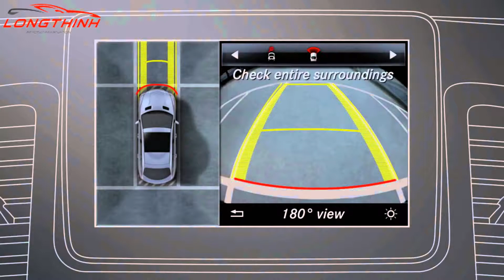Camera 360 độ toàn cảnh Cho Ô Tô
Camera Omnivue 360 độ  toàn cảnh cho ô tô, mắt cam đẹp, hình ảnh sắc nét, độ bền cao, hàng chính hãng Hàn Quốc đang được Độ xe Long Thịnh cung cấp.
🏠 Ngõ 50 Nguyễn Thị Định ☎️ 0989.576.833